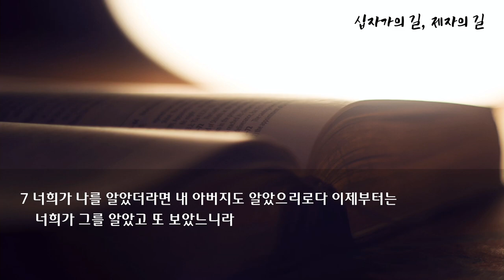고난주간 특새 설교 | 2022.04.15 | 길, 진리, 생명 | 요한복음 14장 1~7절 | 이찬규 목사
길, 진리, 생명 (요한복음 14장 1~7절)